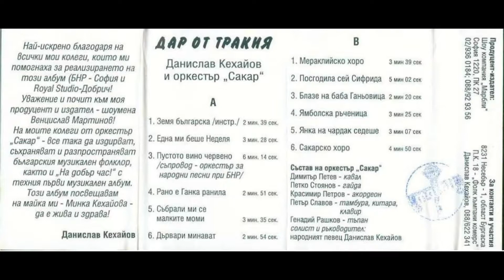орк.Сакар - Б6.Сакарско хоро (Дар от Тракия)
Състав на орк. Сакар:
Димитър Петев - кавал
Петко Стоянов - гайда
Красимир Петров - акордеон
Петър Славов - тамбура, китара, клавир
Генадий Рашков - тъпан

ръководител: Данислав Кехайов